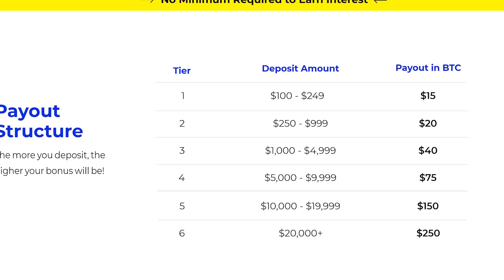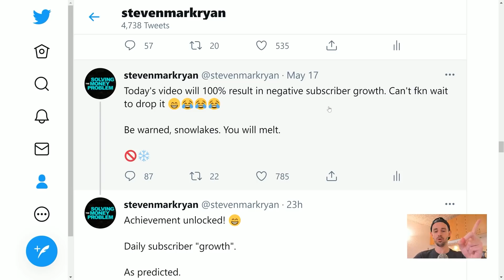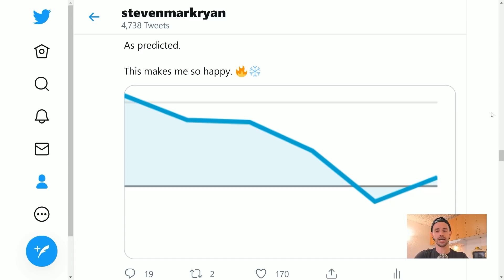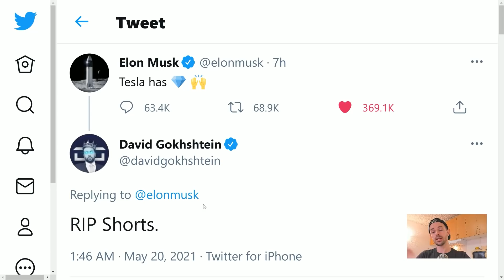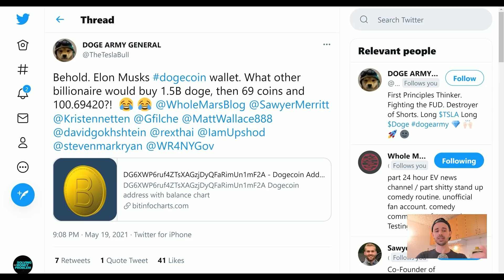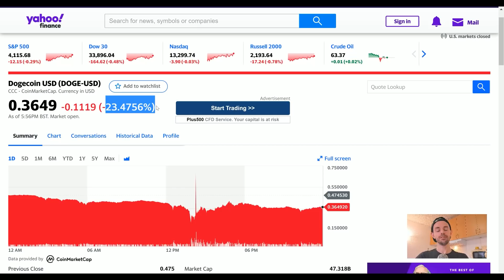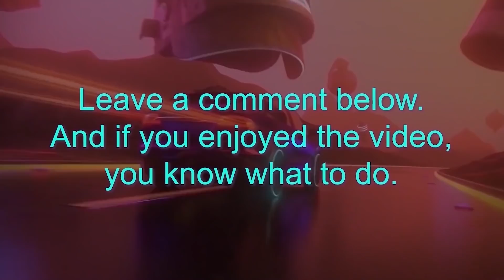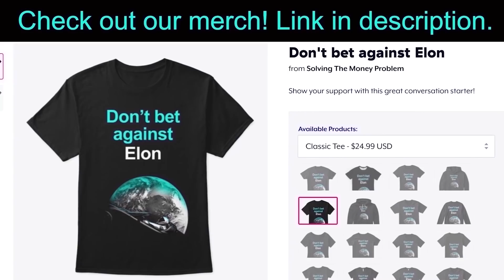Tesla To HODL Bitcoin 💎🙌 & Elon's Doge Wallet EXPOSED?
Elon confirms Tesla isn't selling bitcoin PLUS crypto whale buys $1.5B of Dogecoin... In this video I react to and share my thoughts and opinions on tweets from Elon Musk suggesting Tesla is not selling any bitcoin (they'd rather HODL bitcoin) AND the discovery of a new crypto whale wallet with a $1.5 billion purchase of Dogecoin including some troll purchases of 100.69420 dogecoin etc. Is this Elon Musk's dogecoin wallet? It it Tesla's dogecoin wallet? What is going on?

Steven